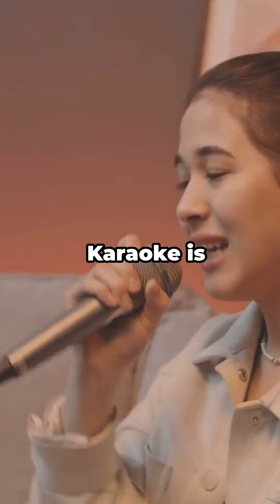TOP 10 REASONS WHY YOU'LL FALL IN LOVE WITH FILIPINO PEOPLE